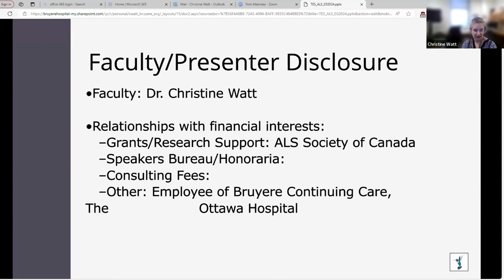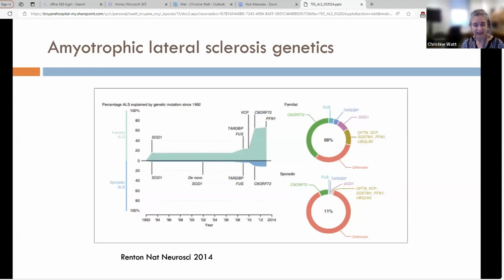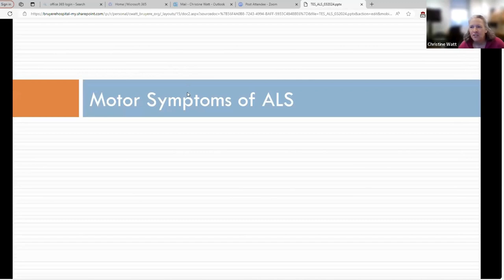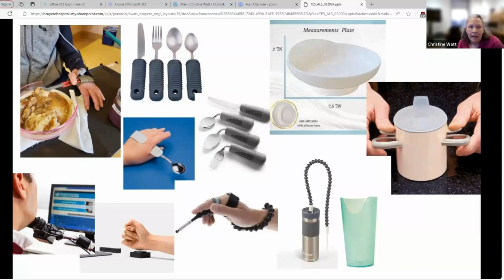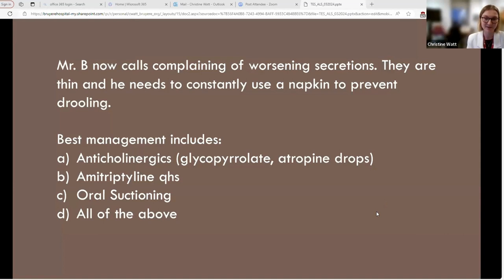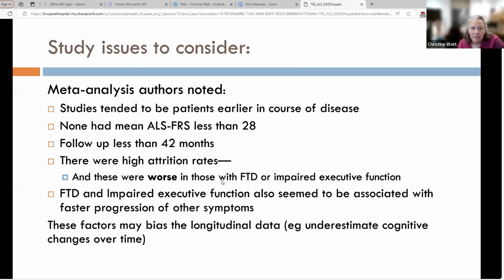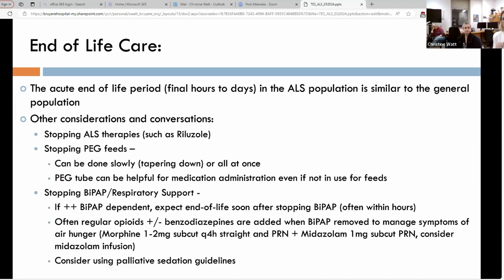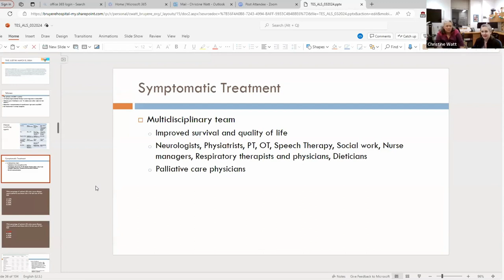Palliative Care of ALS: Evidence Based Considerations for the Multidisciplinary Team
Palliative care in ALS differs from other illnesses with respect to symptom profile, the need for assistive devices and caregiver burden. This talk will provide an evidence-based overview of the unique palliative care challenges faced by patients with ALS and their caregivers. We will explore a number of different case presentations with the goal improving palliative care delivery from all members of the multidisciplinary team.